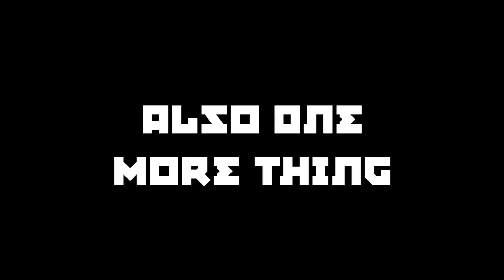Paladins Guide - How To Play Fernando, The Interesting Way!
Fernando is the sexiest man alive, at least in Paladins that is. So today we're going to take a look under the hood and see if he isn't compensating for something else. Not to mention I want to get back at this guy. Why the hell do you have to be so annoying while still being pretty fun to play? At least be some guy who has no confidence all right? Actually, imagine a champion that apologizes after every kill.

- Channel Art & Logo By: Bananaphone9 & Flaming Dragon